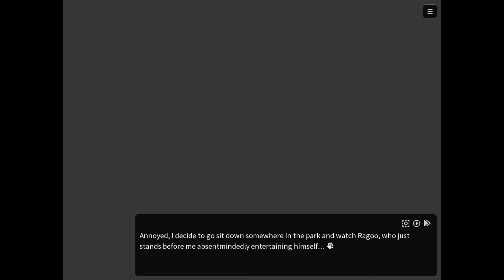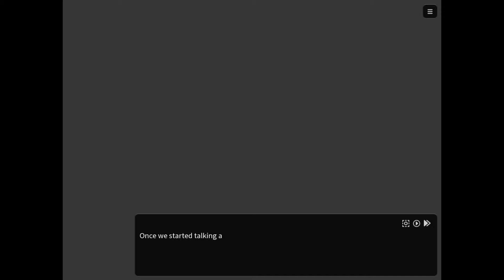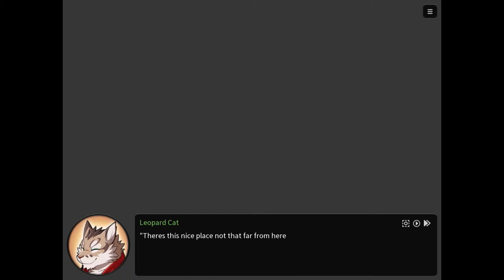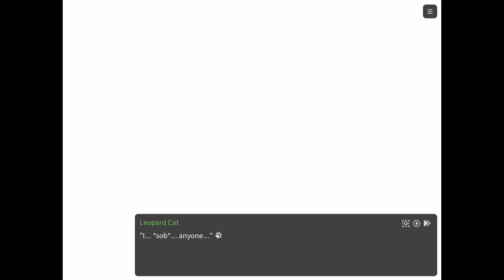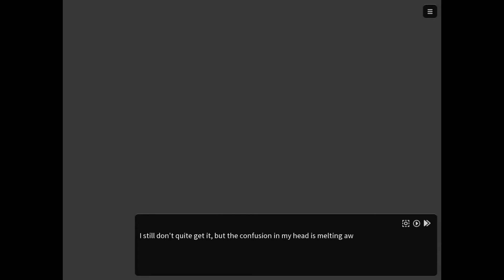Nekojishi - 11 - Memories